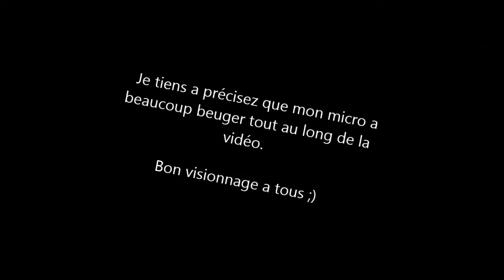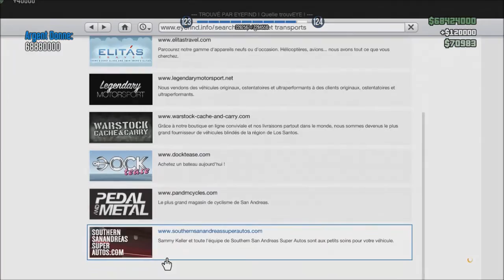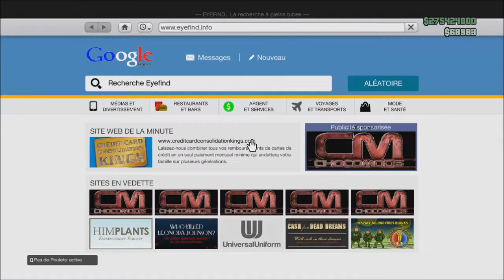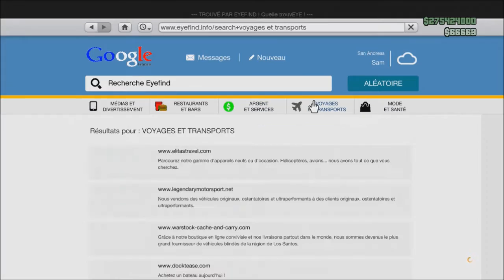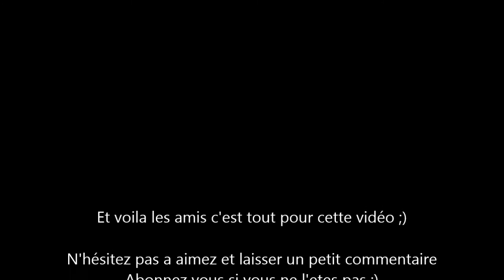LOBBY EFFECTUER POUR UN CLIENT - XBOX360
Salut tout le monde ! Petite vidéo sur XBOX360 ou j'éffect ue un lobby , dédicace a  Mds Retro ;)

- Si tu veux participez avec moi aux courses mon PSN est en dessous !

Me contacter sur Facebook si tu es intéresser par un lobby

Mon PSN : YoucefSaalv (PS4)
GamerTag : Youcef Yzf (Xbox360)

Voila ! Bonne journée et bon game a vous !